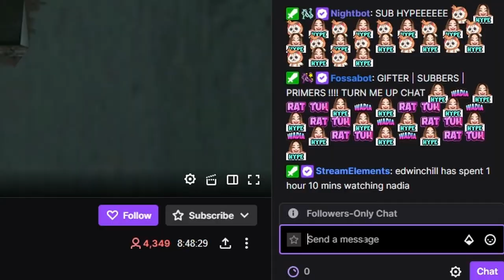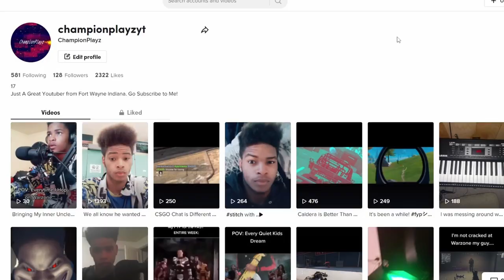ChampionPlayz Takes On Call of Duty Modern Warfare 2!